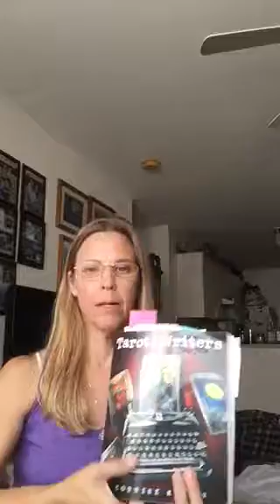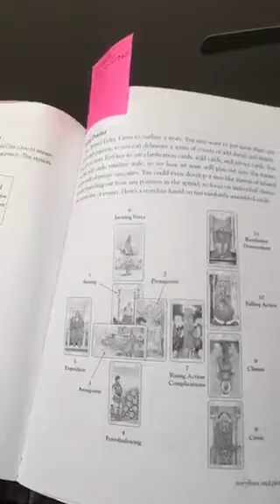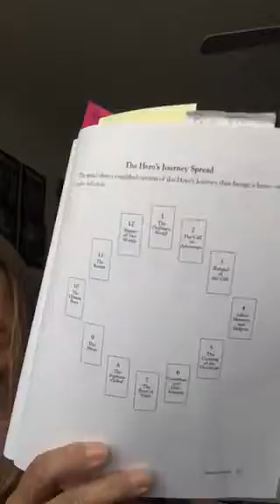Hi!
Here's a quick update on what I've been doing lately: Editing, writing, and crafting. Basically, being my creative self.